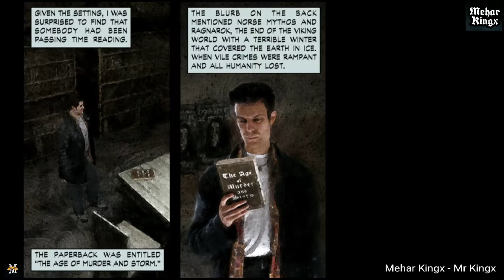Max Payne Mission 9 - Part 1 Chapter Eight ~ Ragna Rock ~ HD 1080p 60FPS - By Mehar Kingx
Mehar Kingx Gaming ✔️

I Upload Games Like = Tekken 3, 4, 5 ,6 ,7 + All Games + Arcade + FPP + Mission Games + PC Games + Android Games Etc..

Posted By Mehar Kingx - Mr Kingx